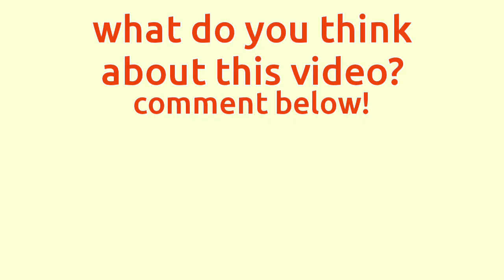Cursed SCR Announcements (1)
Inspired by @MorganstownProductions

i came to honor that the audio is from scr wiki